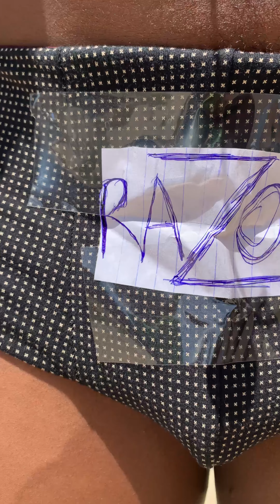RAZOR RAMON WWE ENTRANCE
RAZOR RAMON WWE ENTRANCE @WWE